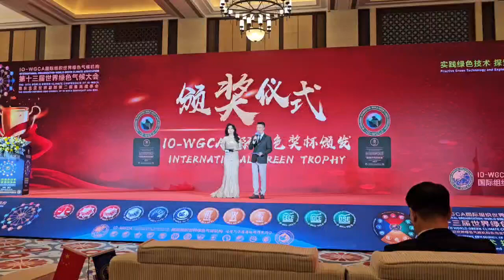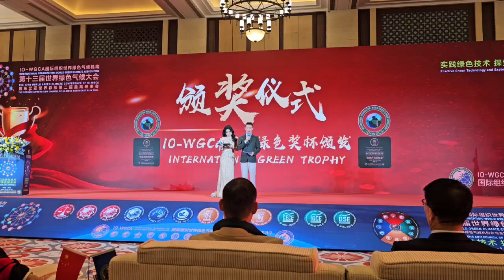IO.IO-WGCA.VICTORY LEE. WOOSEUNG LEE. IGC.국제기구 세계녹색기후기구/NAW.NAU. IGCE.IGCV. 888